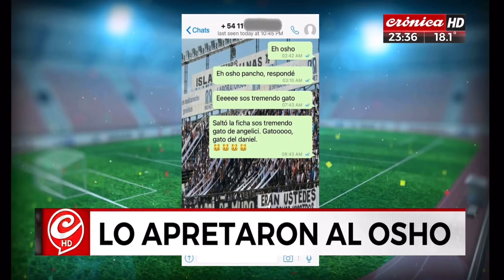El Osho Viñolo en Fútbol Outsider 25/4/21